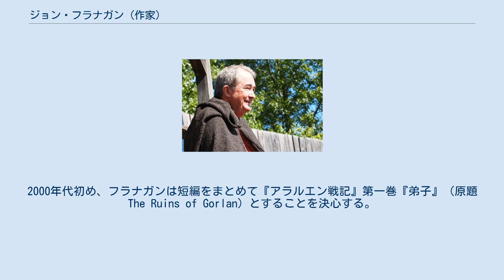ジョン・フラナガン (作家)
ジョン・フラナガン（John Flanagan、 (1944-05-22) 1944年5月22日 - ）は、オーストラリアのファンタジー作家。
シドニー在住。
『アラルエン戦記』シリーズの作者として有名。
 作家として活動し始める前は、広告業に就いていた。
1990年代に、当時12歳の息子のために書き始めたいくつかの短い物語がアラルエン戦記の原型である。
2000年代初め、フラナガンは短編をまとめて『アラルエン戦記』第一巻『弟子』（原題 The Ruins of Gorlan）とすることを決心する。
2014年4月現在、オーストラリアでは12巻まで刊行されており、日本では6巻までが岩崎書店から出版されている。
 弟子 (The Ruins of Gorlan, 2005) 炎橋 (The Burning Bridge, 2005) 氷賊 (The Icebound Land, 2005) 銀葉 (Oakleaf Bearers, 2006) 魔術 (The Sorcerer in the North, 2006) 攻城(The Siege of Machindaw, 2007) 奪還 上(Erak’s Ransom ,2007) 奪還 下(The Kings of Clonme 2008) 秘密 上(Halt’s Peril,2009) 秘密 下(The Emperor of Nihon-Ja,2010) 危難 上(The Lost Stories ,2011) The Royal Ranger (2013) The Outcasts (2011) The Invaders (2012) The Hunters (2012) Slaves of Socorro (2014) Storm Peak (2009) Avalanche Pass (2010)